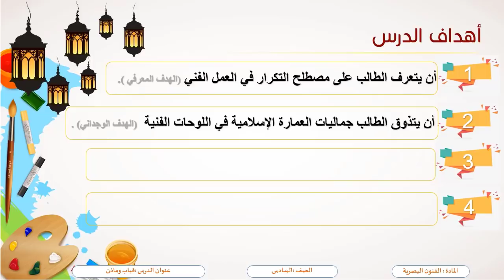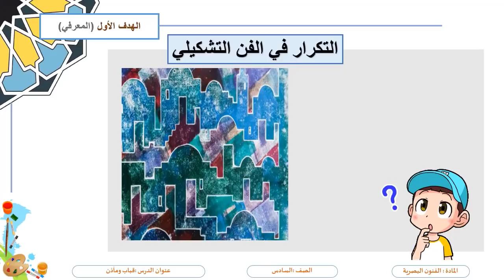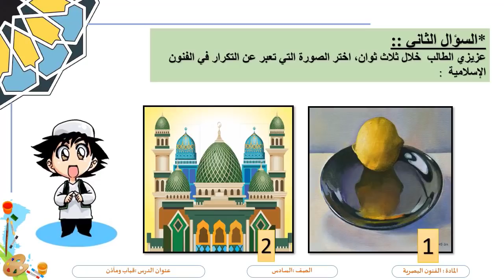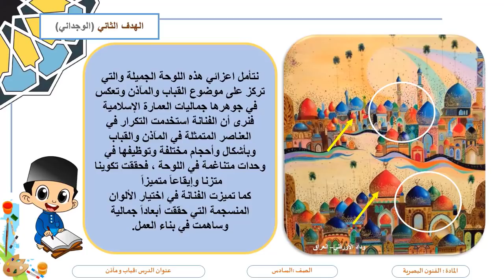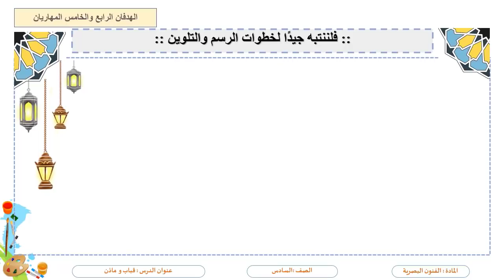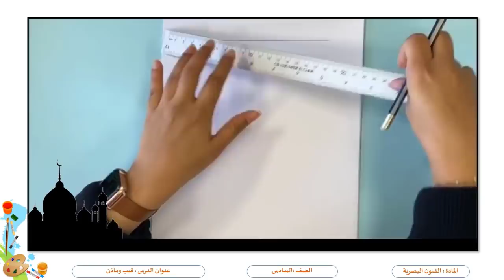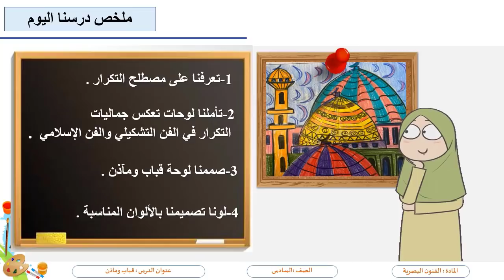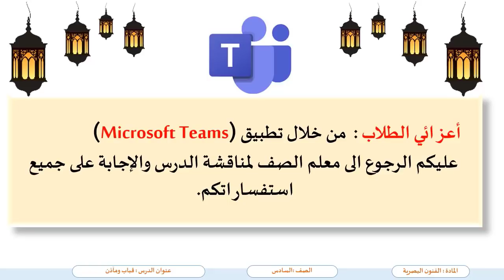الصف السادس فنون بصرية قباب ومآذن